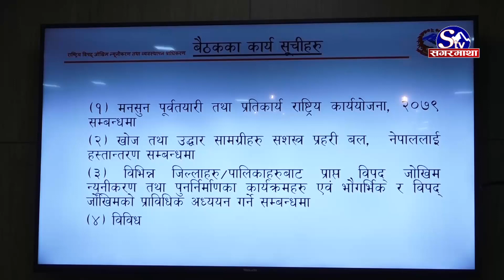विपद न्युनिकरणका पक्षमा बोले मन्त्रीहरु, के भने ? Sagarmatha Report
बाढी, पहिरोका कारण सामान्यतया वर्षा यामलाई विपद र जोखिमको समय मानिन्छ । विपद जोखिमको उचित व्यवस्थापन हुन नसक्दा बर्षेनी जनधनको ठूलो क्षती हुने गरेको छ । विपद आइलागेपछि मात्रै सोच्ने तर त्यसअगावै कुनै योजना नबनाउने प्रवृत्तिका कारण नेपालीहरुले अधिक नोक्सानीको सामना गर्नु परेको हो । यही सन्दर्भमा आज केही मन्त्रीहरु जुट्ने संयोग मिल्यो ।